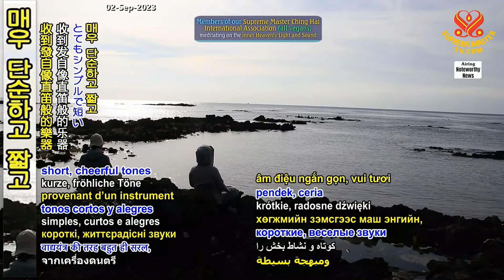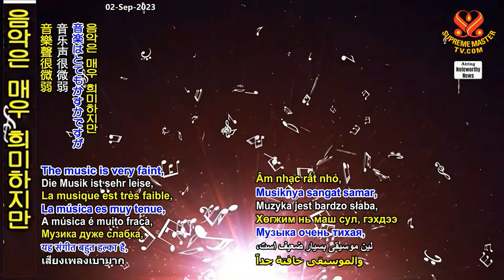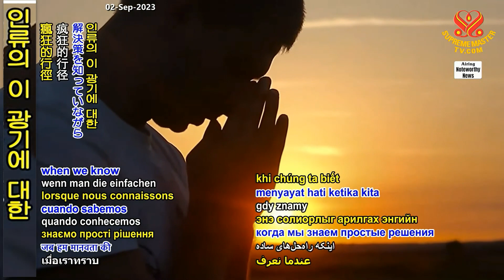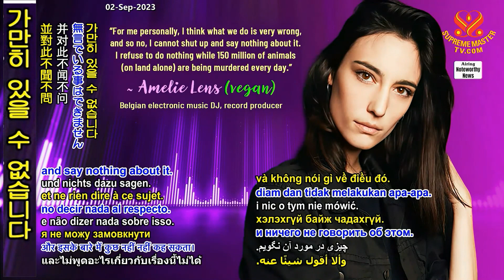[Heartline] 입문후의 명상체험 ~싱가폴의 더리앙 Meditation Experience after Initiation- A Heartline from De-Liang